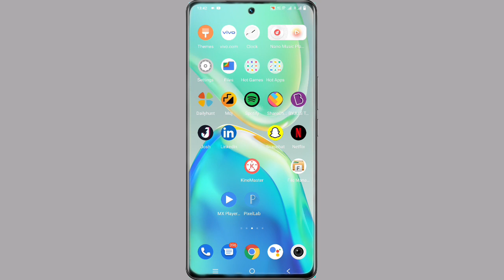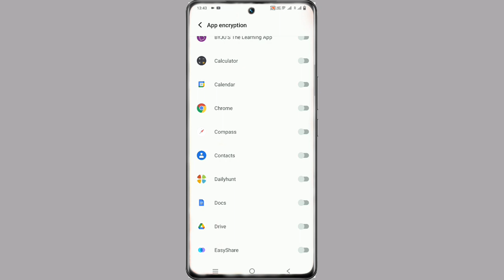How To Add App Lock On Vivo Y22s ।। Vivo Y22s App Lock Kaise Lagaye ।। Akhilesh Tech Official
My Camera

My Trypod
My Light